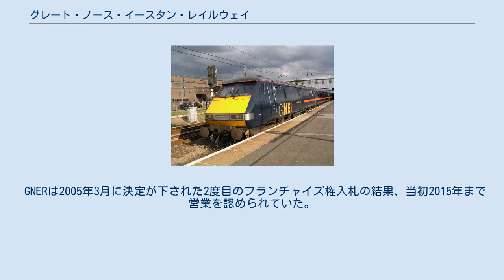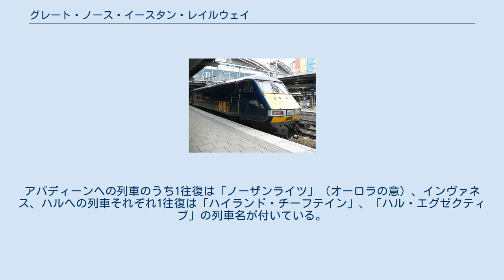グレート・ノース・イースタン・レイルウェイ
グレート・ノース・イースタン・レイルウェイ グレート・ノース・イースタン・レイルウェイ（Great North Eastern Railway、GNER）は、1996年から2007年まで営業を行っていたイギリスの列車運行会社である。
イギリスの首都ロンドン・キングス・クロス駅と、リーズ、ヨーク、ニューキャッスル、エディンバラ、グラスゴーなどとを結ぶ長距離路線等を運営していたが、フランチャイズ契約期間終了に伴い2007年12月8日で営業を終了し、その役割をナショナル・エクスプレス・イースト・コーストへと引き継いだ。
 GNERは2005年3月に決定が下された2度目のフランチャイズ権入札の結果、当初2015年まで営業を認められていた。
しかしながら、親会社であり旅客海運事業とコンテナリース業を営むSea Containers Ltdの経営悪化（米国連邦倒産法第11章への適用申請などを行った）が、英国運輸省による営業権打ち切り決定の引き金となった。
 上記の路線は電化されており、主にインターシティー225が使用されている（キングズクロス10時・エディンバラ13時発のフライング・スコッツマンもこの車両）ほか、HST（後述）も使用される。
ロンドン－リーズ間にはユーロスター車両の373形電車も2005年まで使用されていたが、現在は車両リース会社に返却されている。
 エディンバラ以北やリーズ以遠、ハルへの非電化路線への列車はHST（インターシティー125）が使用される。
アバディーンへの列車のうち1往復は「ノーザンライツ」（オーロラの意）、インヴァネス、ハルへの列車それぞれ1往復は「ハイランド・チーフテイン」、「ハル・エグゼクティブ」の列車名が付いている。